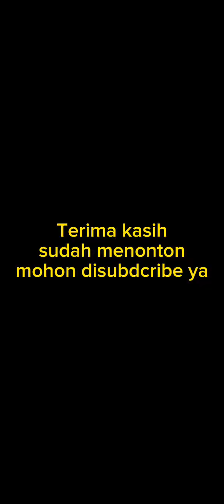Perbedaan KATOLIK dengan PROTESTAN